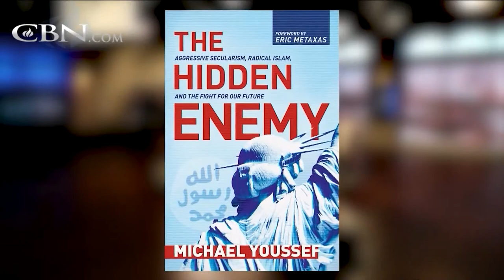Build a Better Future for the Next Generation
Leading the Way founder Dr. Michael Youssef discusses division in America and how to build a better future.